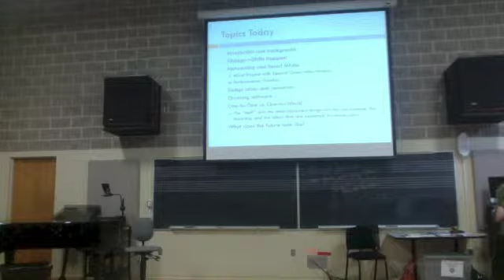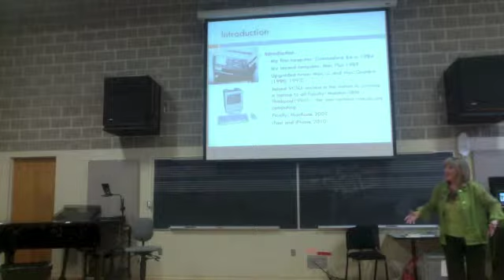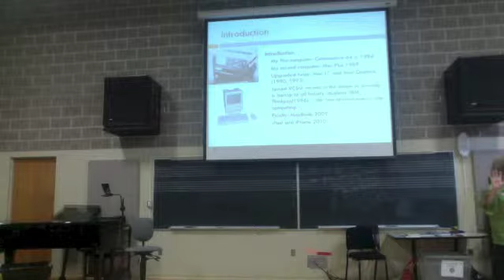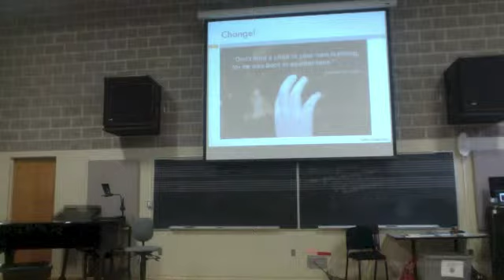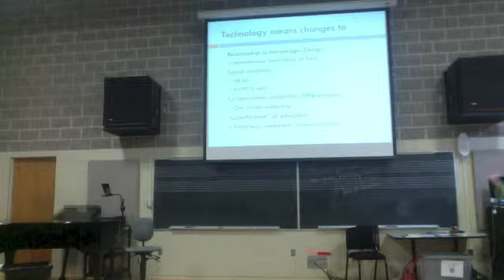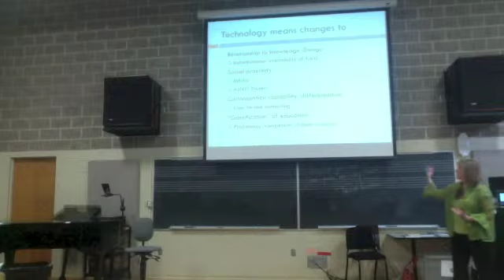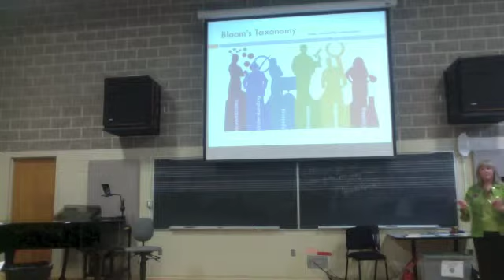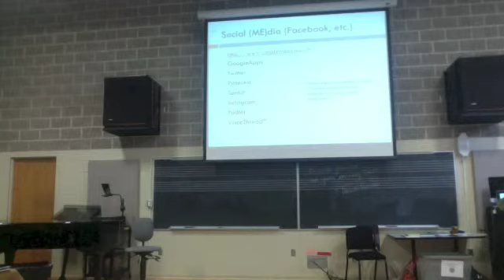FMEA 2013 Sarah Hagen-1